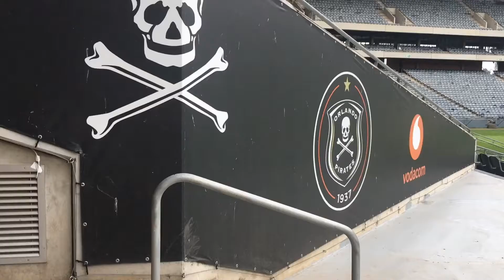Gauteng Sports Awards ‘22: Announcement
Molomo TV Presents: Gauteng Sports Awards ‘22

The Gauteng Sports Awards had an announcement of their respective finalist and we were happy to honour the invitation of our MEC Ms Morakane Mosupyoe.

Shot & Produced by Thato Molomo